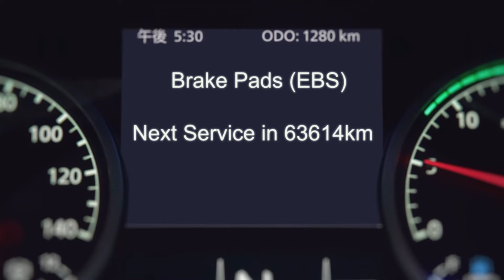UD Trucks - New Quon: Disc Brakes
Disc Brakes that provide smooth and precise control have superior fade resistance and contribute to lighter vehicle weight and greater load capacity. This video introduces the benefits of disc brakes.